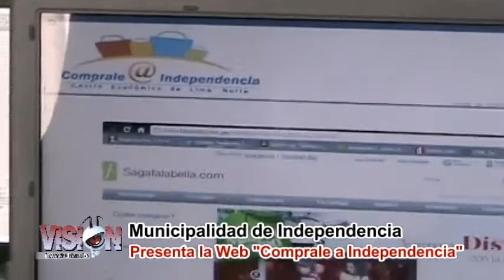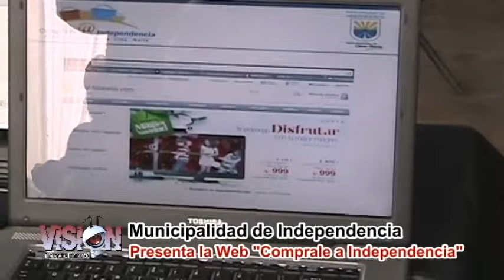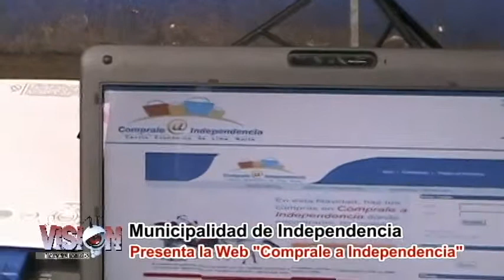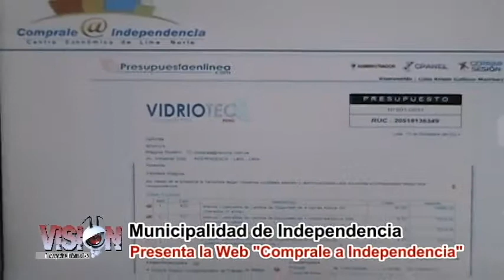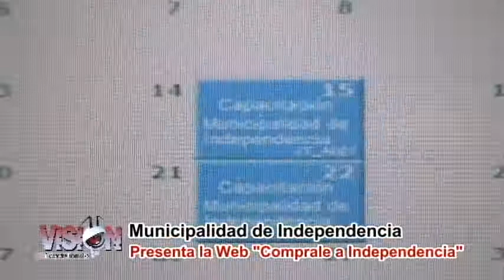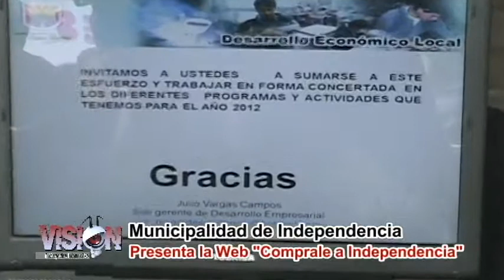Municipalidad de Independencia presenta la Web: Comprale a Independencia